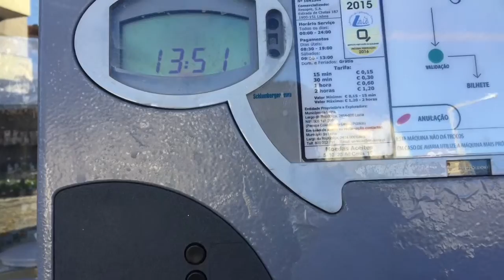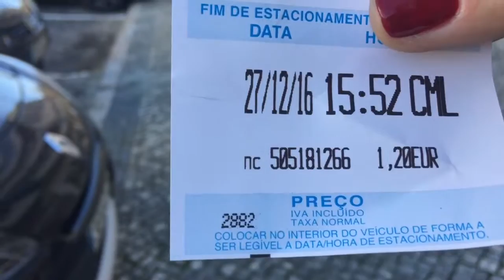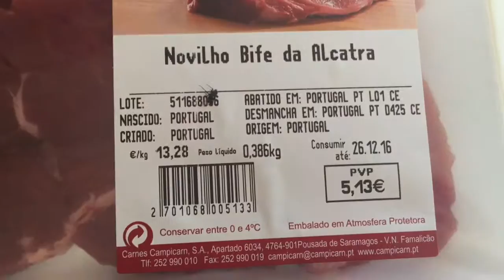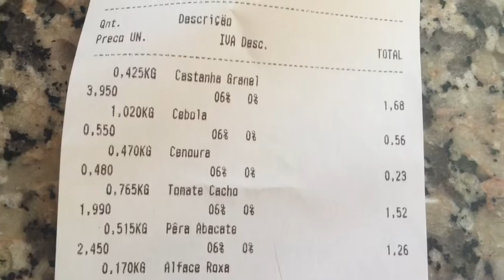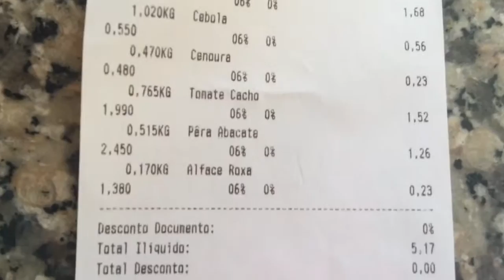Portugal Feliz Natal Португалия Рождество